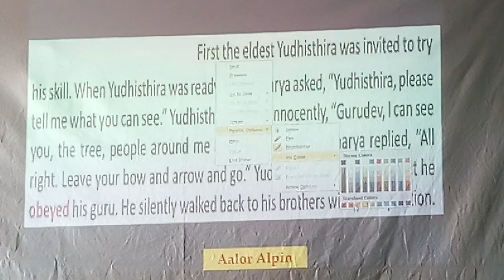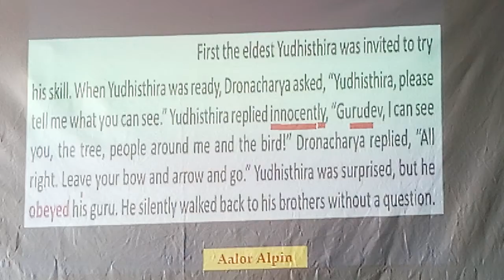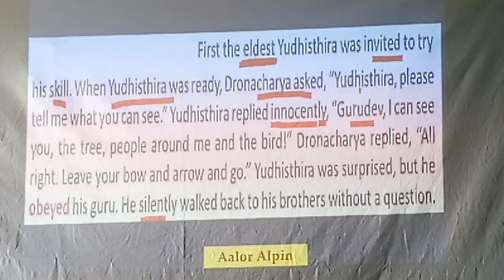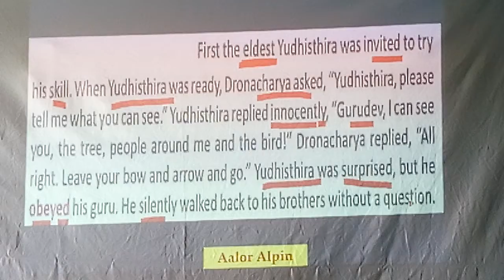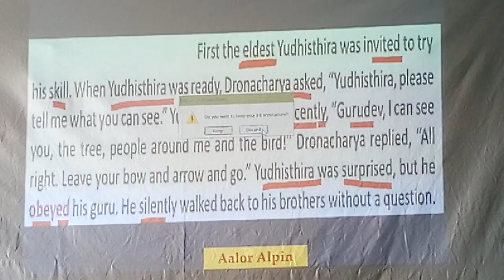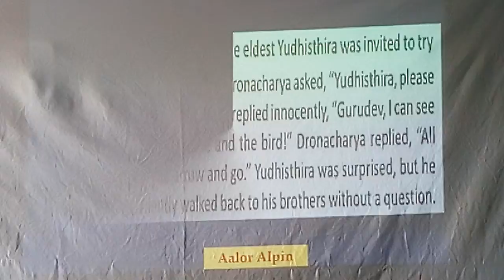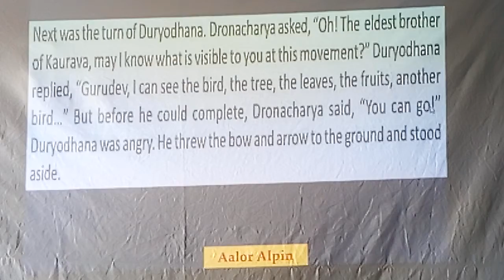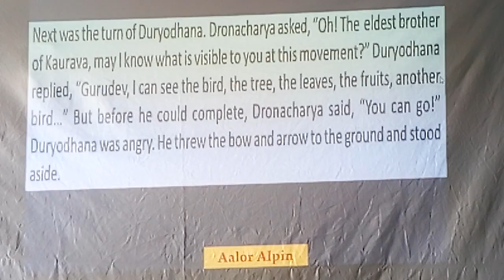WEST BENGAL BOARD OF SE CLASS FIVE BUTTERFLY LESSON NINE THE BIRD'S EYE PART 4